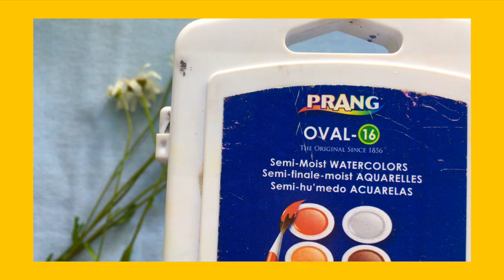Art Journal w/ Me no. 21 - how to draw flowers -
Hey it’s been a while.
I recently picked some daisies (which smell horrible might I add) and was inspired! This video has some watercolour and a bit of graphic portraiture.